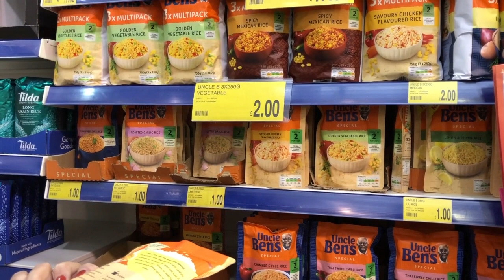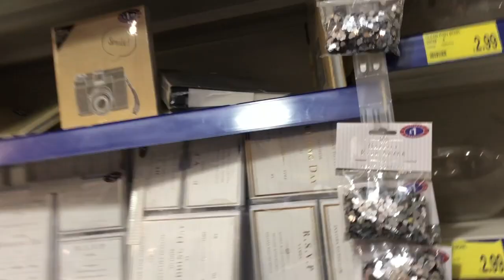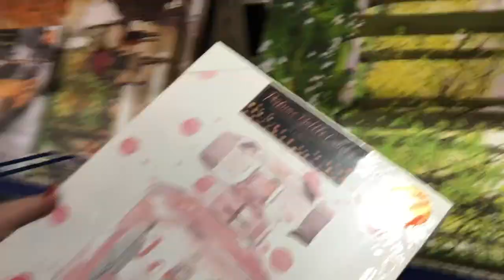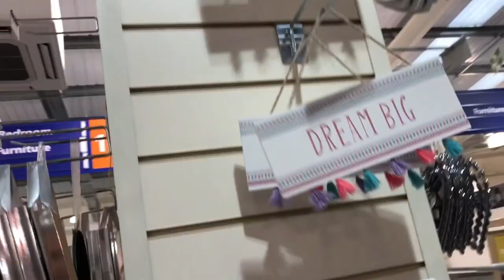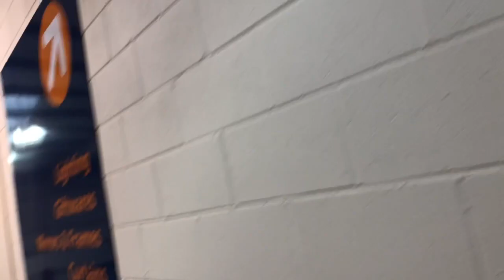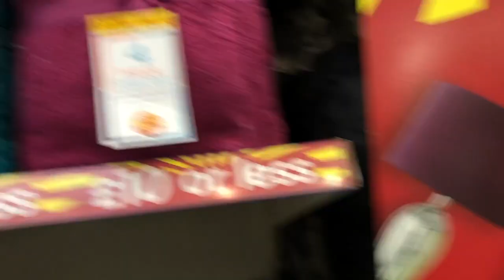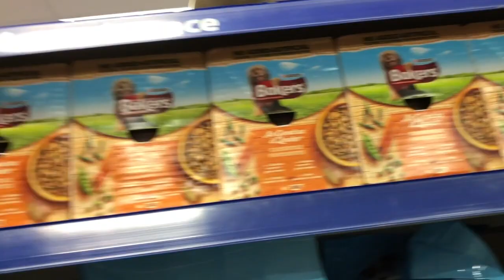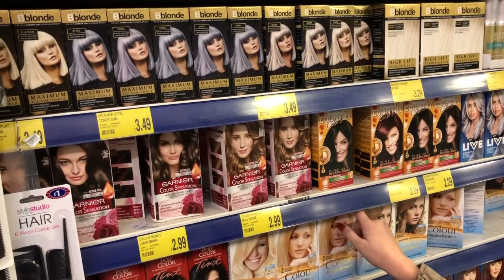B&M Home Store 🛍🛒💷 Shopping trip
Join us for a look round our local B&M Home Store at lots of beautiful bits and pieces for the home, garden and pets all at bargain prices :)